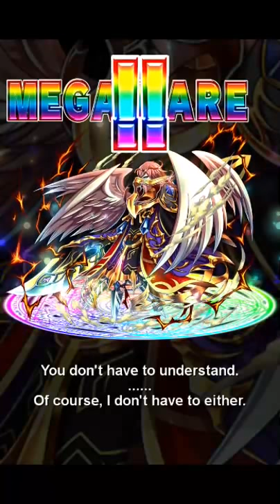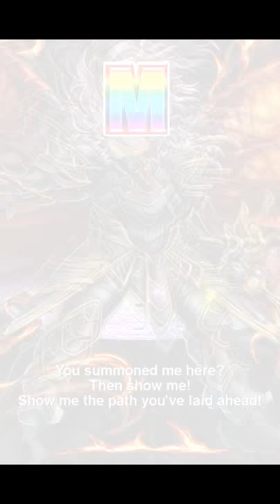[Brave Frontier] Divine Gate Summoning - Part 1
GOD GATE HAS ARRIVED
ALL HAIL GIMU
Let's see what I can get from this rate up
Note: I don't have all of the rate up units

Second Episode: ETA 2 hours from now
I hope this video makes you want to summon even more
Happy Summoning and Good Luck !